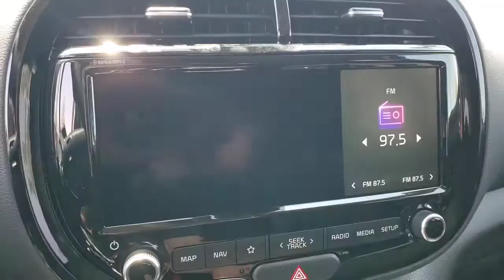2022 KIA SOUL Henderson, Las Vegas, Bullhead City, Centennial, St George, NV 800873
BLUE New 2022 KIA SOUL available in Henderson, Nevada at Towbin Kia. Servicing the Las Vegas, Bullhead City, Centennial, St George, NV area.

Towbin Kia
260 N Gibson Rd

2022 Kia Soul TURBObrbrShop Local. Buy Online. Be Safe. Drive Happy. Towbin Kia is the number one Kia dealership in Las Vegas for a reason. We have the highest rated and reviewed customer service, the lowest prices, and the most convenient ways to shop for your New or Used Kia. Whether you're shopping online or in-store or need a friendly mechanic from our highly rated Service department - our mission is to make the process easy and enjoyable. We create happy customers for life! With Towbin Kia, you get the best online experience without sacrificing the local friendly service from experts right here in your community. As your local Kia Dealership in Las Vegas, we bring you the best online and in-person experience possible.brbr2022 Kia Soul TURBO Next-level versatility. With a completely redesigned exterior and interior, high-tech features, and available turbocharged engine, the 2021 Soul is a marvel of adaptability.brbrNeptune 4D Hatchback FWD 1.6L Turbo 4-Cylinder Engine IVT Price includes: $1000 - Kia Customer Cash. Exp. 08/02/2021 $400 - Military Program. Exp. 08/02/2021